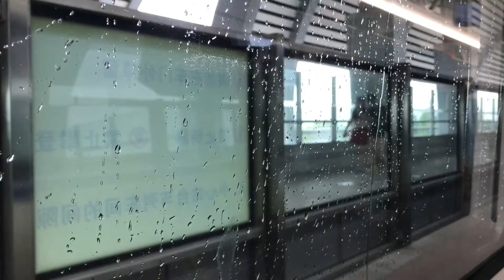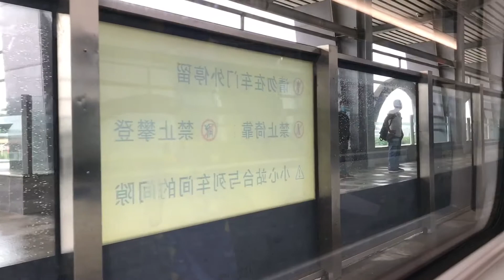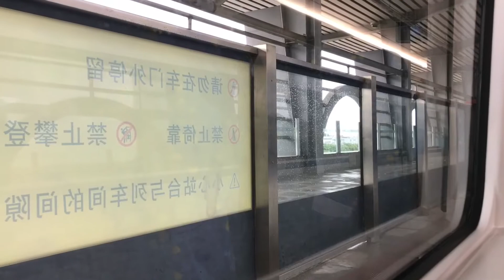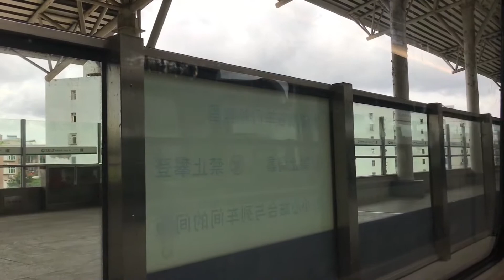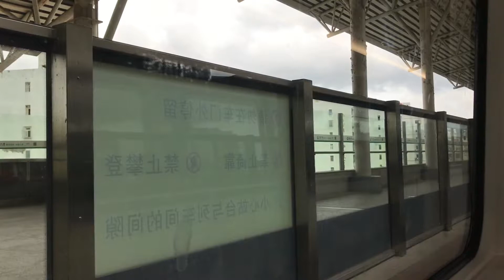2020年8月11日 城際：C7767次 廣州南——珠海 南車四方CRH6A型電力動車組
中國國鐵運轉